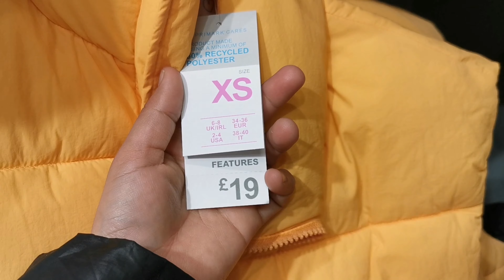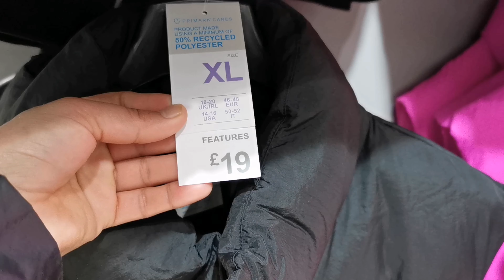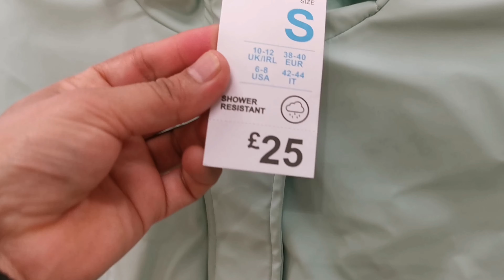primark Women's Jackets Summer New collection - 2023